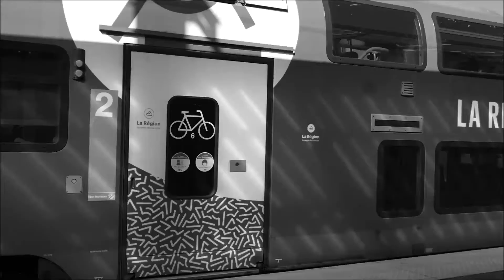Train de Vies # 01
Pendant 6mn 22s, sur la ligne TER Grenoble/Lyon, vous regardez passer les trains, vous attendez dans les gares, vous montez ou descendez des trains, vous vous arrêtez aux passages à niveau... Vidéo réalisée pour l'exposition "Train de Vies..." © 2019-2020 Vincent Costarella